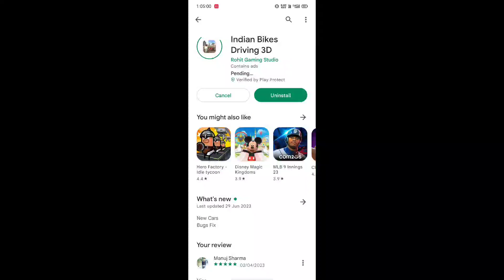FINALLY NEW UPDATE Ah chuka he 🥳 Indian Bike Driving 3d ⛽indianbikedriving3d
FINALLY NEW UPDATE Ah chuka he 🥳 Indian Bike Driving 3d

Indian Bike Driving 3d New Update Police Car Code Indian Bike Driving 3d New Cycle Code
Indian Bike Driving 3d New Bugatti Chiron Code Indian Bike Driving 3d New Bugatti v2 Code
Indian Bike Driving 3d New Lamborghini v2 Code Indian Bike Driving 3d New Yamaha R15 Code
Indian Bike Driving 3d Now Heliconter Code